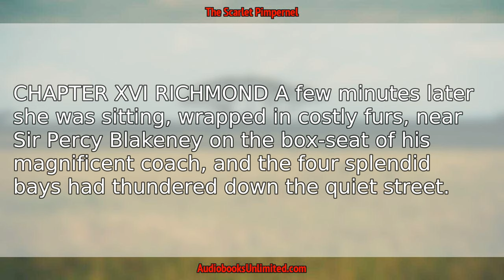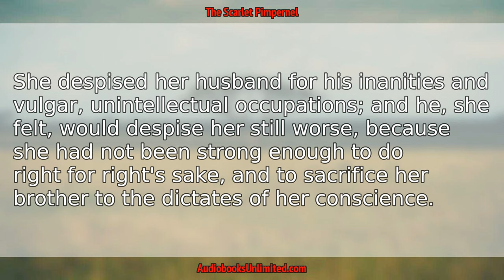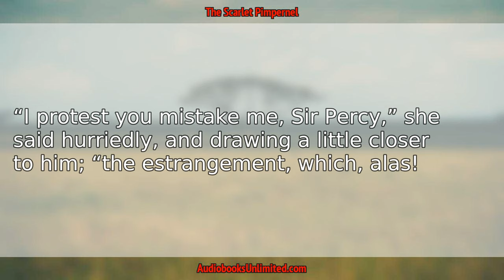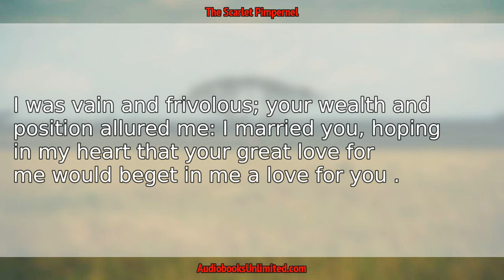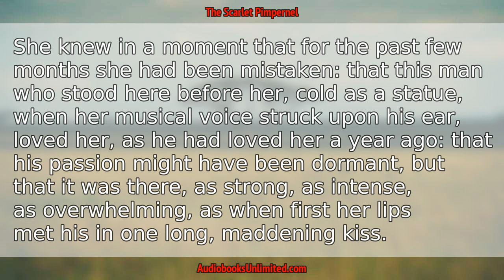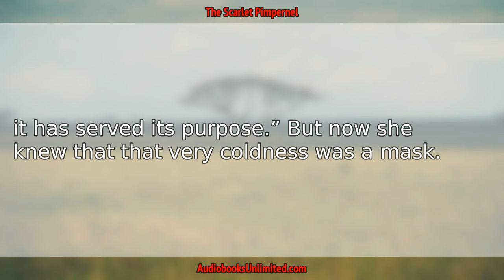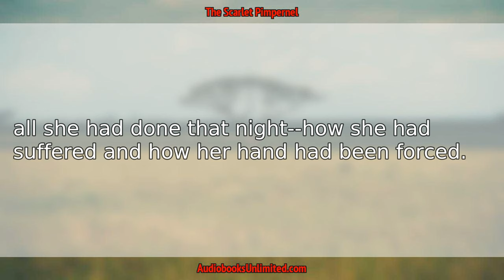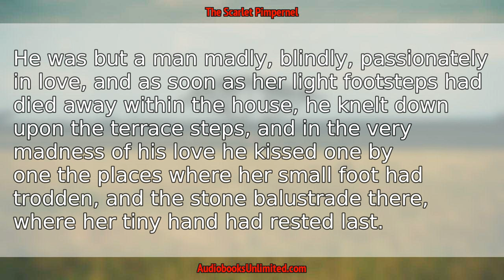The Scarlet Pimpernel Audiobook Chapter 16